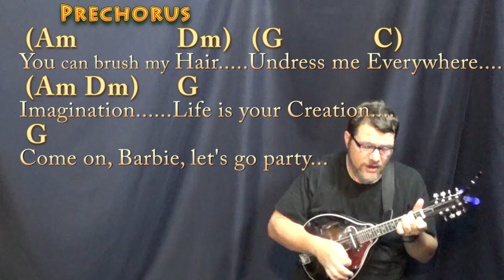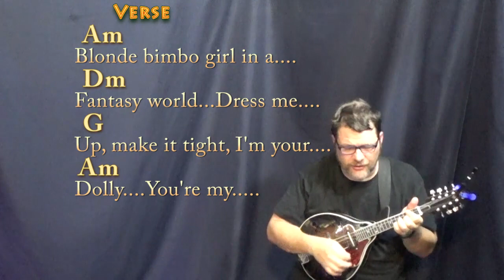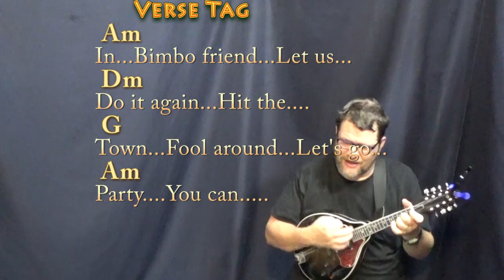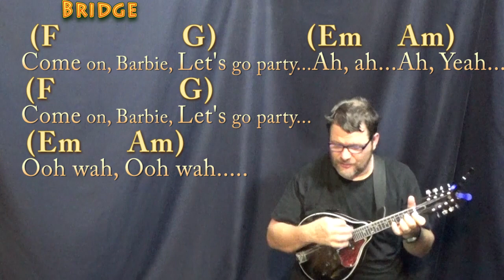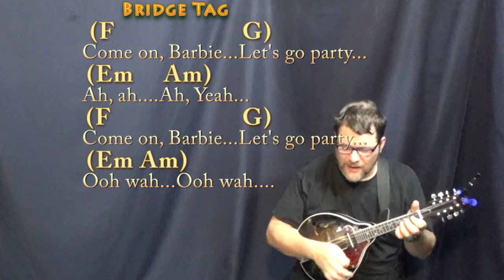Barbie Girl (AQUA) Mandolin Cover Lesson in Am with Chords/Lyrics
Real Key: Capo 4th Fret for the original reciorded key of E Major/C#m Minor... For Barbie Girl's. CAPO CHART ... REAL KEY CHART .TIPS to CASHAPP $MunsonMusic - Munson Summer - ARE MUCH APPRECIATED! :) .MUNSON BRIGADE SHOUTOUT! .This video brought to you in part by the "Munson Brigade" ... Many thanks to Wes Green, Ann DiBenedetto, Vermell Vain, Rich C, Brett, Will Sword, Jason PH, Arlene Krassner, Jeanette Adams, Norman Emery, Leopoldo del Castillo-Olivares, Tree of Broken Hearts, Jim in Chicago, Gemma L. Salt, Sophia Peaslee, Kurt Friedrich, Kris Meyer, Paula David Gautreau, Rhonda Markham, Brenda Gillam, Cara, Rupert Cheek, Chris Garcia, John A Lawler, Bill Gillott, Glenn & Donna Scott, Peter Bellinger, Dinah N. David, John B, Jason PH, Cheeky Promo, A Sheep No More, Brett Whiteside, Florian Lumpe, Felipe, Fun studio productions, AJ Breau, Ted Hardie, Jennifer Davis, David Horton, Annely Thayer, Juli Fahrner, Mike, Moody Wood Carving, The Lonely Mailbox, Rick Deutsch, PatSandmann, Alina Man, John Messina, Mike Newman, Larry Myers, bb_ukes, Christoph Koy, Jenny L and DW, Joshua Cutaia, Michal Brys, Shannon M, Sherrie, Ruth Farthing, Deepak Rebentisch, Jeanette Adams, Rich, Tim Hyzdu, MagsBlack, Tria, Gert Ludick, Kurt Swieder, Daniel Walker, Moody Woodcarving, Jennifer Davis, Daniel Watkins, Joseph, C. Albert Bardi, Jehan Abeyratne, Julie Morris, Barbara, Michael Krell, Papa's Mustache, Kenneth Rodman, Floyd Bingo, John Price, Julie Talbott, C. Tinnefeld, Brett, Denise Gilgannon Collins, Fenella, Jenny L, Marion Tor, Kcwold, Jen Woodworth, MARCOS SORIA, Dan Turner, R.E. Willet, Nick Pabo-Eulberg, Kevin W Andrews, Arrikairwin, Tim Sanidas, DRS JR, IVANA KUHAR, Mark Goldstone, Chris Gertiser, Deborah Carlon, Kevin Morris, William Loftus, Billl, MagsBlack, James Glisan, David Nicholas, Robert Arellanes, Paul McMaster, Mark Goldstone, Antun Krasic, Brian Benedict, Bryan Nickell, Daniel Buzard, Johanna Rennhoff, Joseph Roman, Gloria Taaca, John Carris, Jennifer MacLean, Harmony, Sam Schmidt, Richard Allan, Shiu Kee Leung, Nick Koolen, Jeremy, Steven Moreno, Kaylyn Messer, The Seubert Family, Krisztina Kreidl, Brian Benedict, Sadie Maynard, Robin S, Ann E Kuehnel, Lisa Kljaich, Gary Rice, JOHN KINRADE, Heather Torpy, Steve Maasch, Randy Korenek, Deborah Allen, Julian Maier, Lisa Murphy, Ute Karnopp, Frank Griffen, JohnstownJohnny, Lin, Austin Knowlton, Brian Freeman, Simon Repton, Misty D, Uly Nonesbane, Fiona Jack, Nigel Brown and James Nolan Powell, JR, Ken Lam, Patrick Mulroy, Tim Sanidas, Pat Sweeney, Lin, Amber Parker, Gerard Gallagher, Susan Kloss, Sara Quashnie, Nancy Madrid, Annie , Bryant, Heike Eis, Patrick, Arthur, FurKeepsMeWarm, Bill Nies, David Smith, John DeSanti, La Steph, Jesse Burkhart, Gizelle Bernier, Gary Blakely, Robert Nick, Kyle Guzy, Amanda Muller, Joy, SOPHIE, Dan, Allison Davis, Olivia Mercedes, Amy Lambert, June Elopre, Ken Mitton, Julie Owens, Kaniel 99, Larry Richards, Larry Aflleje, Sarah Quick, Kathy Reilly, Annely Thayer, Lydia Hammond, Andrzej Ciombor, Jess, John P Dale, Randy Buffington, LYNDA ORM, Tammy Thomas, Michelle McRae, Dan Barrett, Charlie Wood, Steve R Pearson, Magrathea, Patty Lipka, Ed Tootill, Sharon Longshaw and Nathan Kirkham!!!